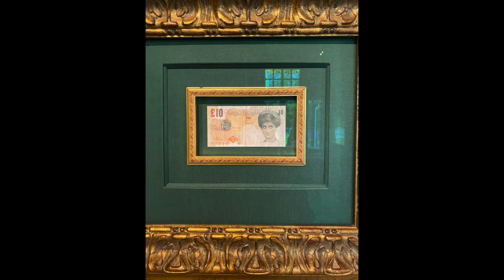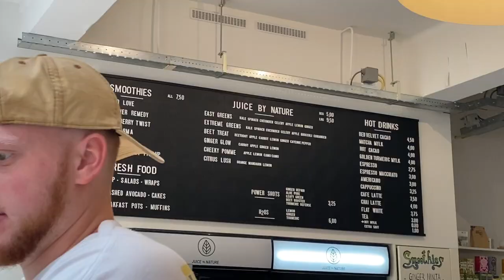AMSTERDAM VLOG DAY 3 & 4- 2020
So hello! If you did not see the first and second day of this vlog then go check it out, - And if you have seen that then you will know that I went to Amsterdam, well this is day 3 and 4 ! hope you enjoy!!